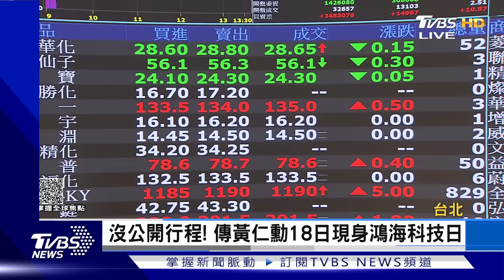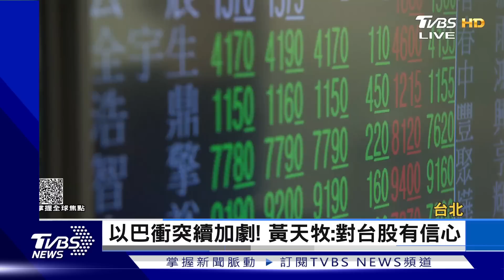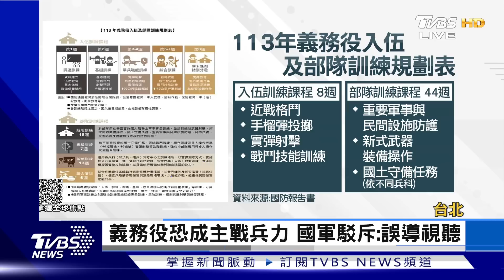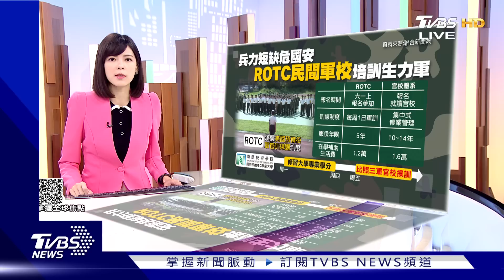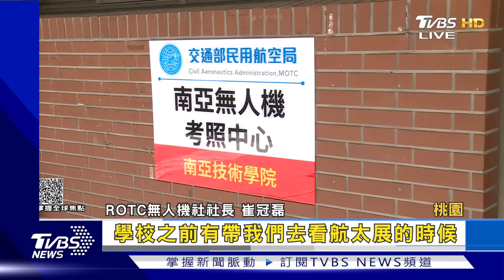【1300完整版】飛彈來襲 台拉維夫警報聲大作 以色列155人遭俘 UN籲釋放｜錢麗如｜FOCUS世界新聞20231016